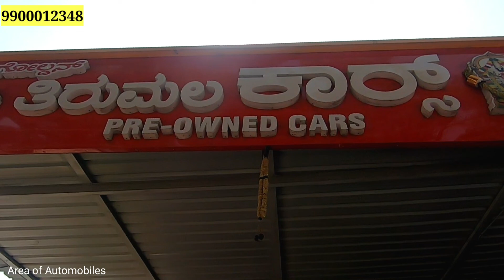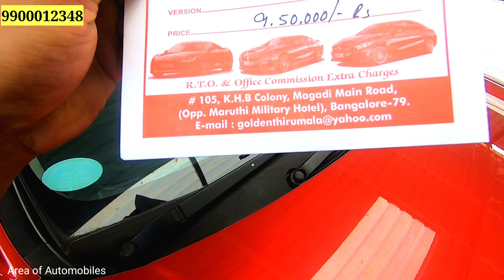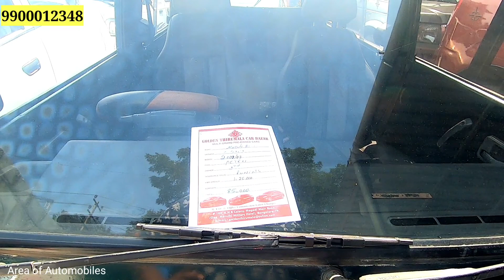USED CAR'S STARTS FROM 1 LAKH | DUSTER, BREZZA, SWIFT, POLO, INNOVA, FORTUNER & ALTO 800 BANGLORE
Golden Thirumala Car's
Venkatesh Gowda

Golden Thirumala Car Bazar
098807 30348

105,Opposite Maruthi Military Hotel, Magadi MainRoad, K.H.B Colony, Prashant Nagar, Vijayanagar, Bengaluru, Karnataka 560079